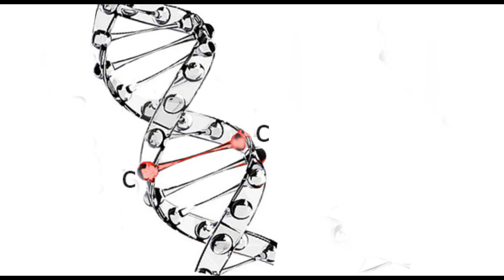Cruce de colores en caniche Blanco con Blanco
¿De que color nos salgan los cachorros? Genética de colores en caniche toy.